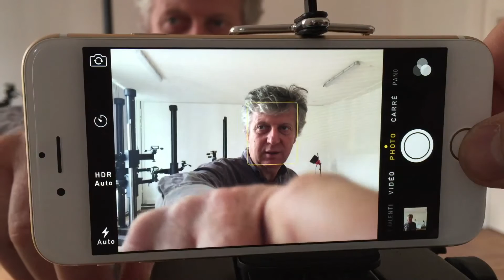Promo Mooc Gobelins